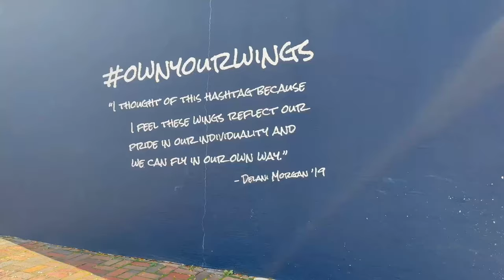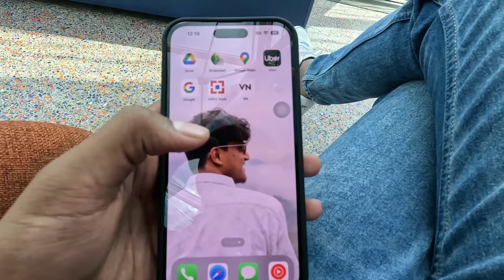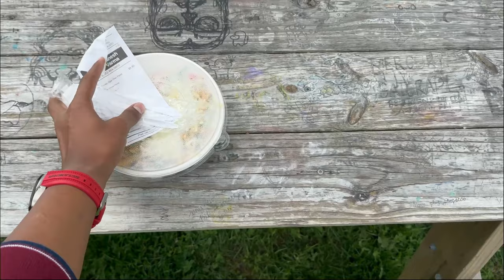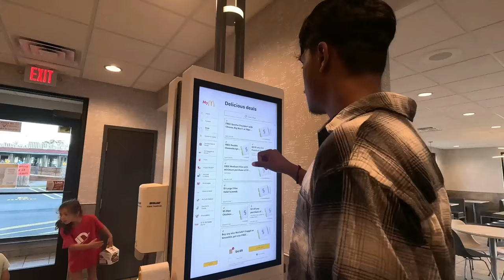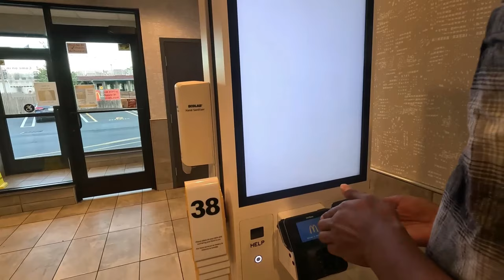A Day in the Life of Ganesh at SUNY New Paltz USA| Computer Science Graduate F1 Student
It's me Ganesh Varma! Here's a day in my life at SUNY New Paltz. I'm pursuing my Masters in Computer Science.